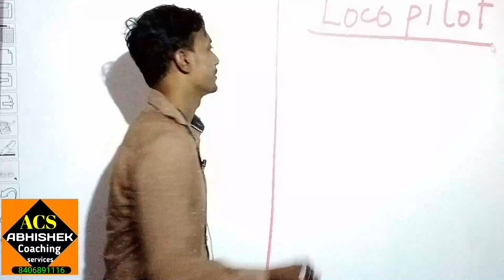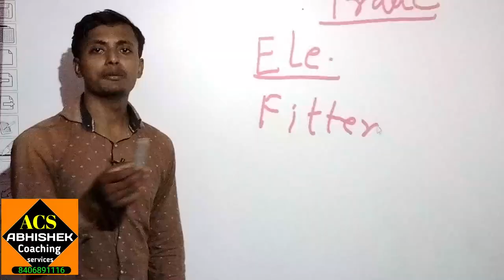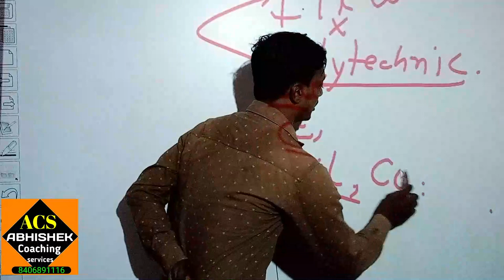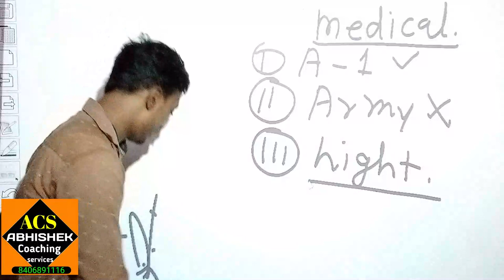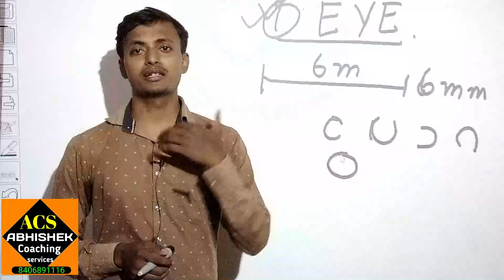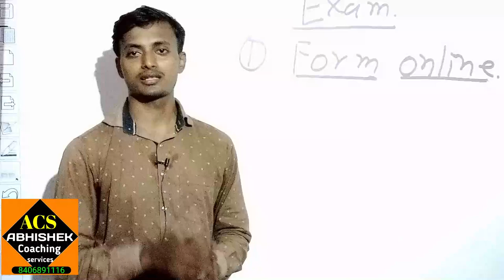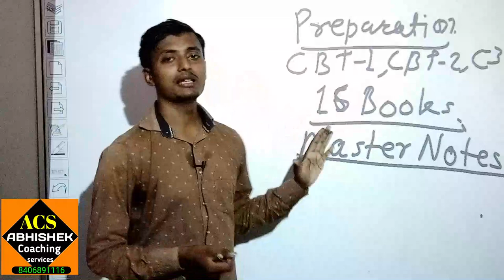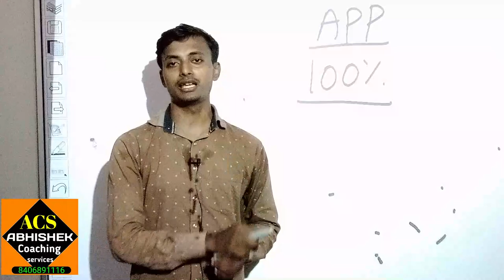ALP सम्पूर्ण ज्ञान